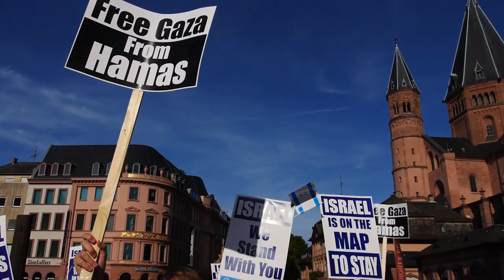Demonstrationen Palästina/Israel in Mainz am 18/07/2014